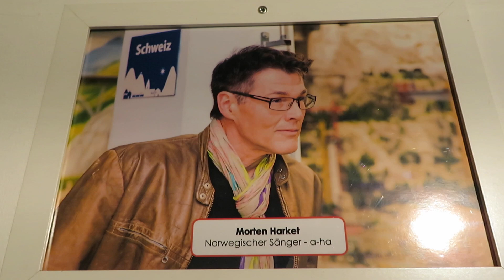The World's Largest Model Railway 80s edition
We visited the Miniatur Wunderland museum in Hamburg, Germany. Which has the world's largest model railway. We made a 80s style montage inspired by A-ha and their epic song take on me. The music is original but heavily inspired by Take On Me. The museum has been visited by many celebrities including Morten Harket and Ewan McGregor to name a few.

Twitch.tv/Welshtonians